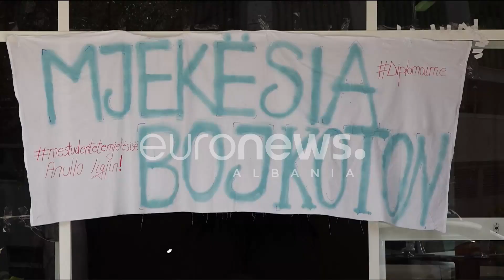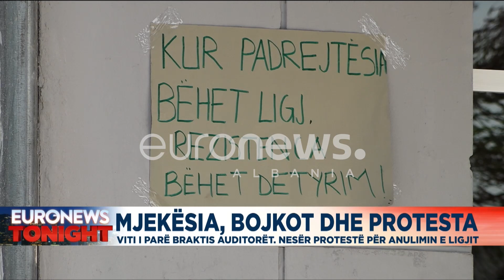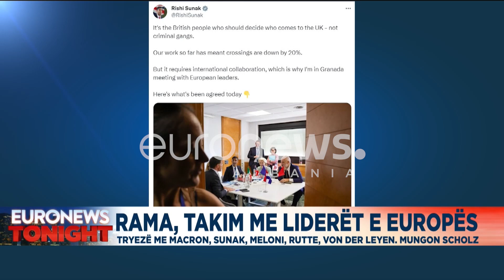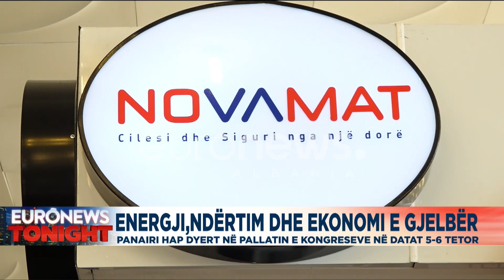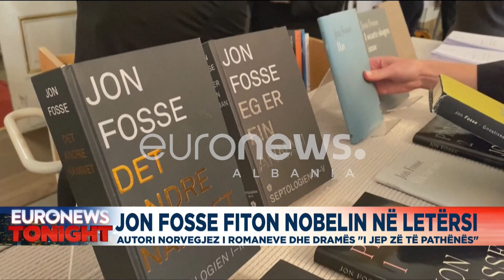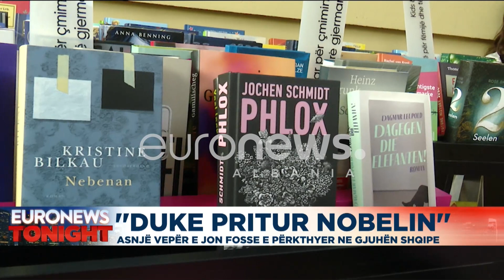🔴Edicioni Informativ Euronews Albania – 5 Tetor ora 23:00